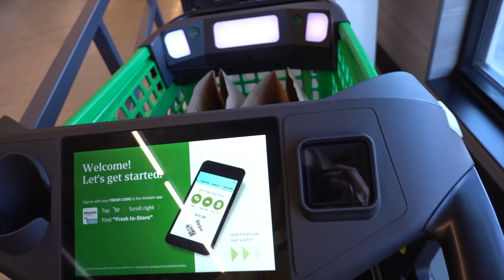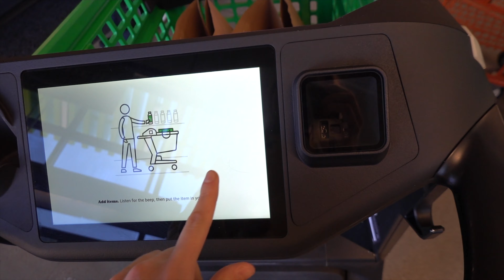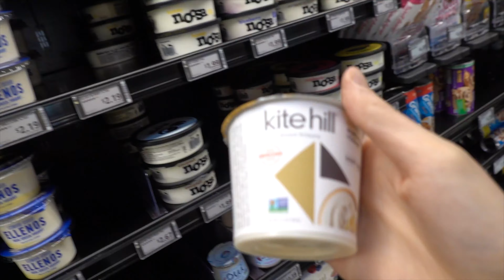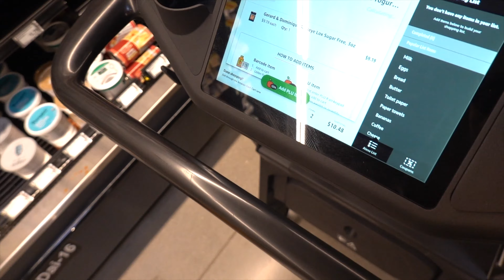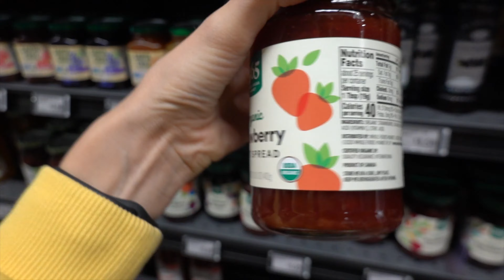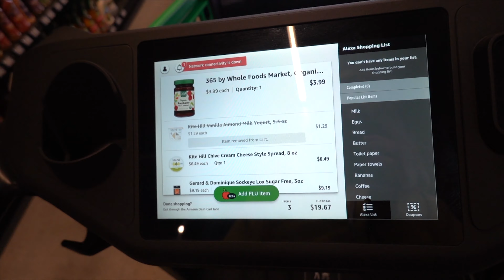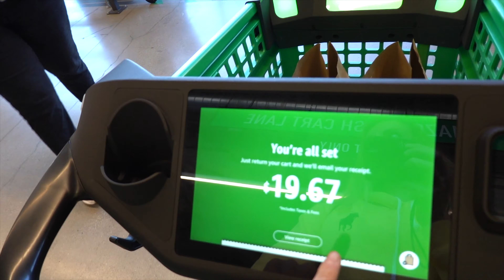МАГАЗИН БУДУЩЕГО В США! amazon fresh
Всем огромный привет, мои дорогие! В этом видео мы с вами отправимся в супермаркет будущего! Посмотрим до чего дошли технологии в 2020! Отправляемся в Amazon Fresh!